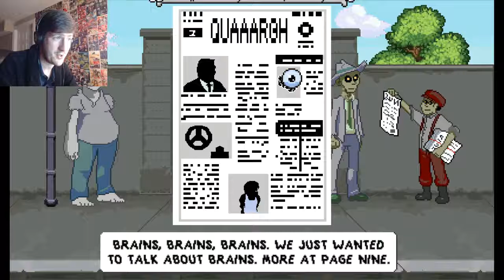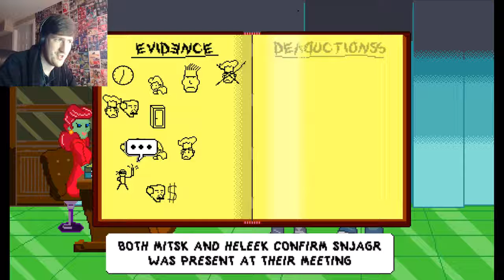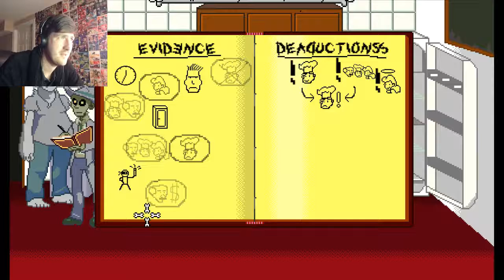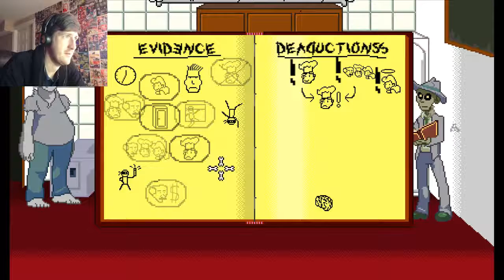THE GREAT BRAIN ROBBERY! - Zombie Society - Dead Detective Part 2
Dead Detective is done and dusted, and this case is all wrapped up neatly. And I've ended up hiring a new partner, great.

Play Zombie Society - Dead Detective!